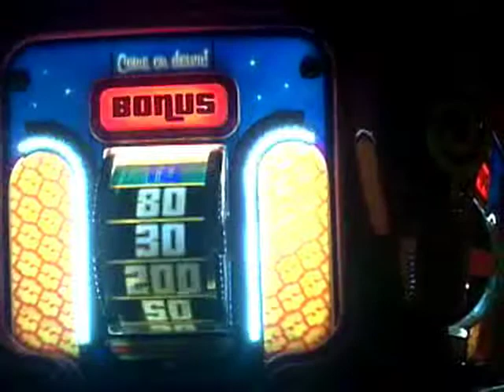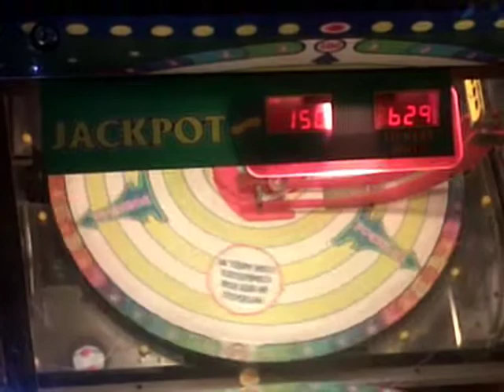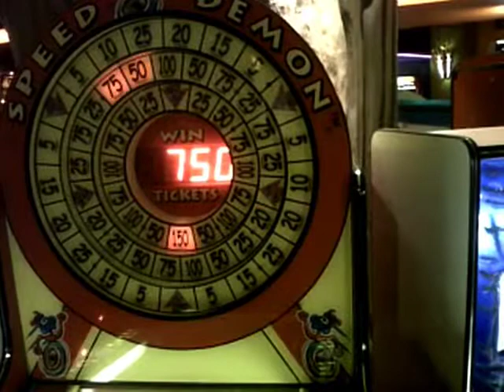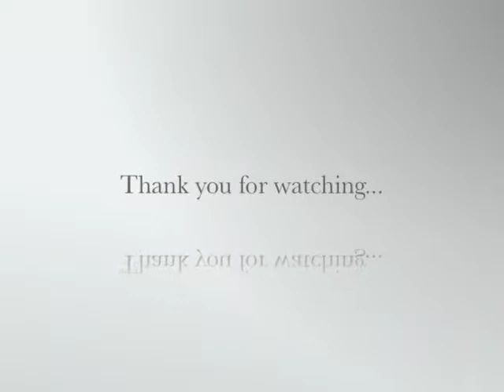101| Claw Machine Wins! HOLY COW! Change the way you play! ! ✔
Journey To Claw (Canada) is full of amazing wins on the claw machine!

Everything from Amazing Double wins to HUGE prize ticket wins!

Lots of people around me watching... was LOTS of fun!